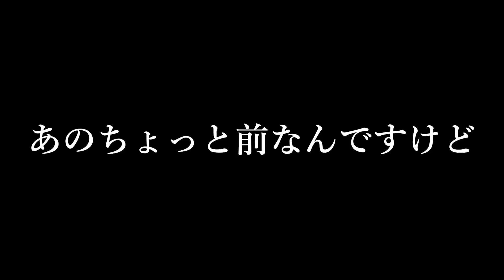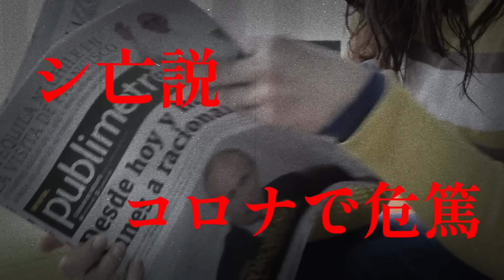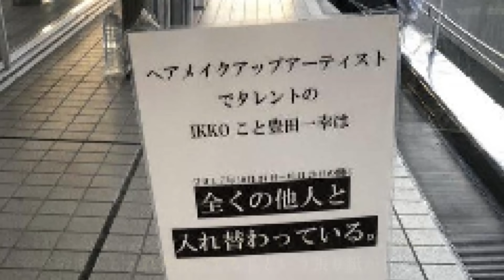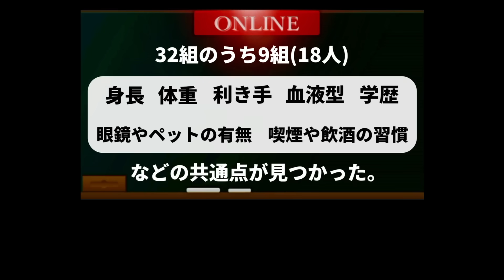【削除覚悟】闇が深すぎる金正恩の影武者の実態について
影武者がいるんじゃないかと疑っている芸能人教えて下さい。

書籍第2弾の予約はこちら！
発売日 2023/8/30
・Amazon商品ページ(特装版)
・Amazon商品ページ(通常版)